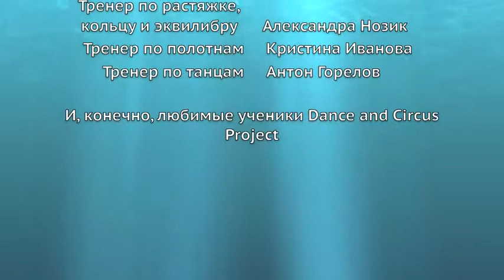Spring City Camp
Интенсивный курс по растяжке Spring City Camp 2014 от Dance and Circus Project. В программе 10дневного курса: занятия по растяжке, эквилибру и каучуку, танцам,а также воздушным полотнам и кольцу. В качестве сюрприза от Dance and Circus Project - мастер-класс по завариванию элитного чая и фотосессия. Большинство из участников интенсива - новички!